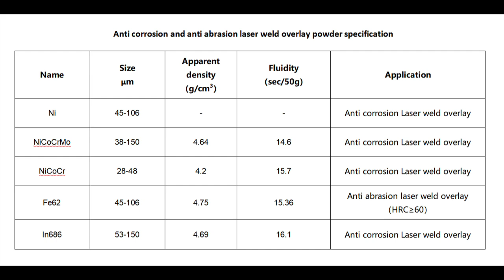Corrosion, resistant, alloy, CRA, In622, In625, In686 Laser anti corrosion weld overlay cladding pow